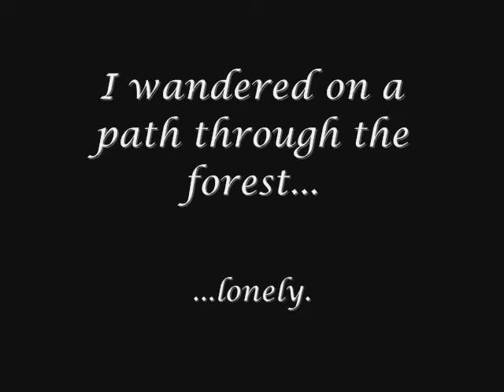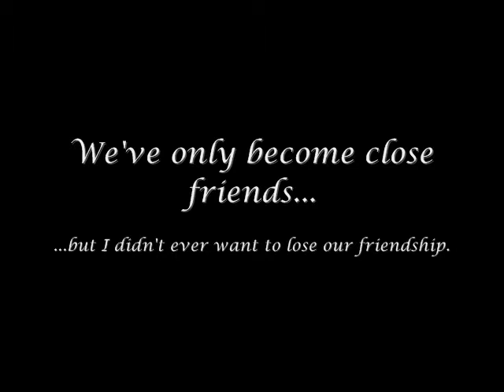Wo Ai Ni, Aoyagi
A Slideshow made for Aoyagi.